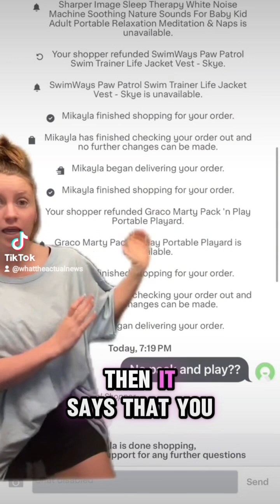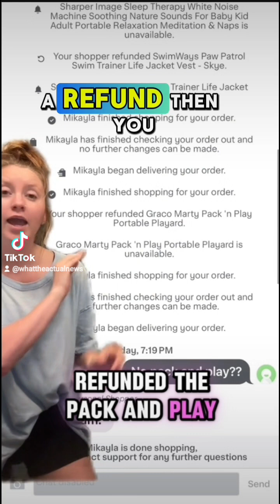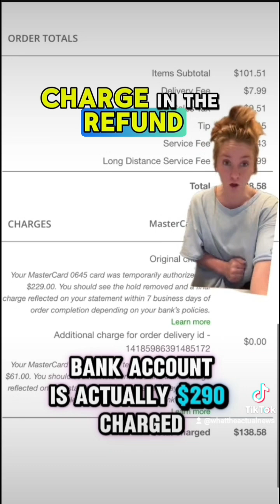TikTok influencer DOXXES INSTACART EMPLOYEE OVER ORDER PART 1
This TikTok influencer has decided to DOXX her InstaCart shopper over a simple order misunderstanding.  We should NEVER be doxxing someone else in situations like these... just call customer service. Don't ruin someone's life for clout.